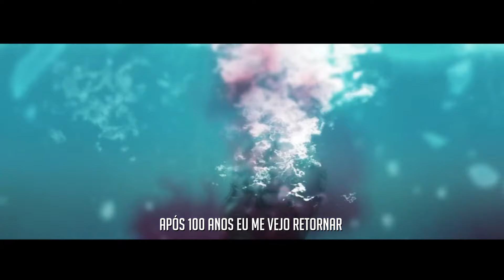D.Y.A - ZA WARUDO (Dio)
▶ Ouça de Fone para Melhor experiência da Música
▶Perdoe Erros nas Legenda ( Caso Houver )
▶Vê a Descrição aqui Desgraça

▶Gostou da Música?

Não esqueça do Like (É importante)
Comente o que Achou ( Comentários com xingamentos ou algo que possa ofender alguém serão apagados, então não perca seu tempo fazendo algo ridículo assim.)

▶ Ficha Técnica

Voz por : Dya
Letra por: Dya
Mix/Master por:  @Tec
Edição Visual por: Ivou
Beat/Instrumental por:  @Blxck e @Zane
Thumb por: @Zerado

URT